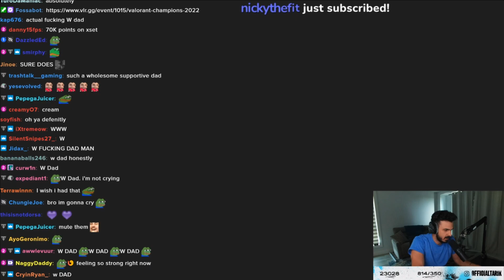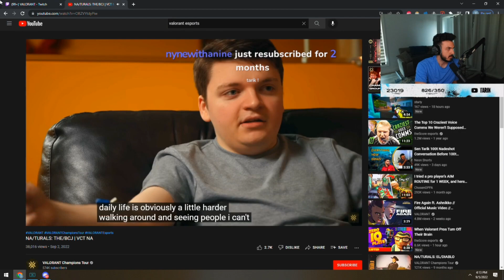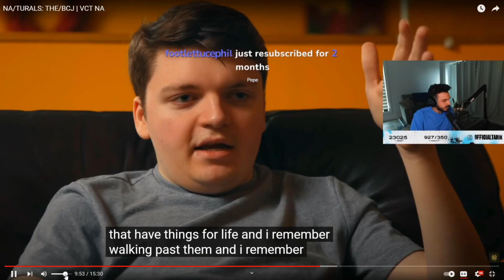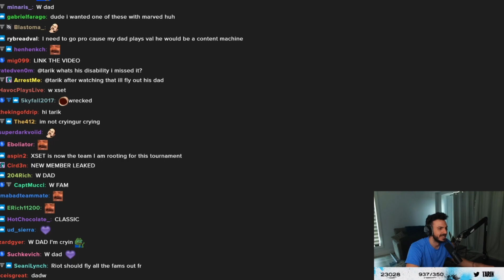Tarik's reaction to XSET BCJ Story & Health Issues (WORTH WATCHING)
The Best Peripherals used by Professionals!
➡️ Chamber (Gigachad) Blanket